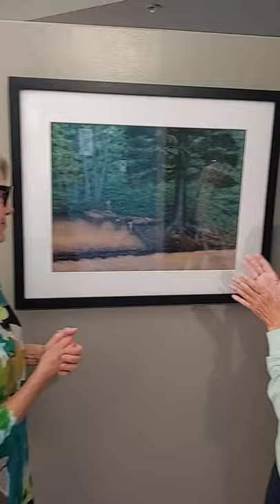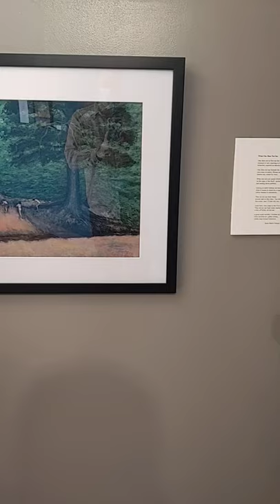On the Precipice Introduction, copyright 2021 Linda Alice Dewey and Anne-Marie Oomen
Poet Anne-Marie Oomen and artist Linda Alice Dewey explain their process in the ekphrastic collaboration series of 9 paintings and accompanying poems, beginning with the title piece, "On the Precipice." Taped on June 15, 2021 at the Oliver Art Center by its director, Brian Iler.